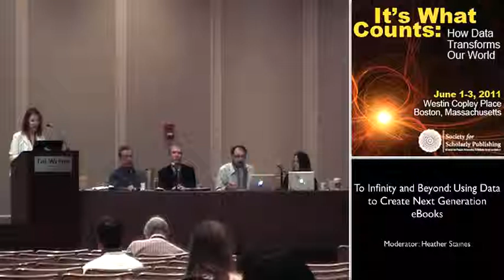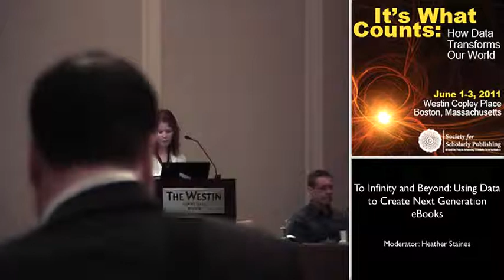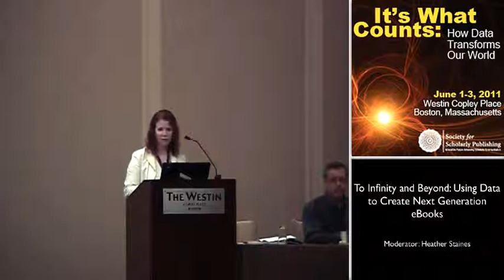To Infinity and Beyond: Using Data to Create Next Generation eBooks: Introduction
Heather Ruland Staines
Springer